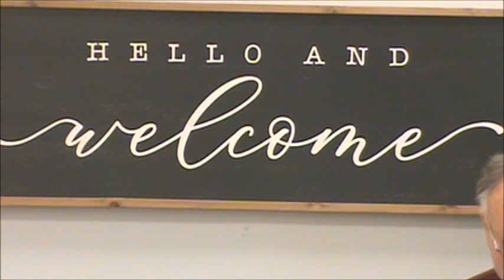1st Free Will Baptist Church Wednesday Morning Manna Richmond , Virginia April 17th 2024